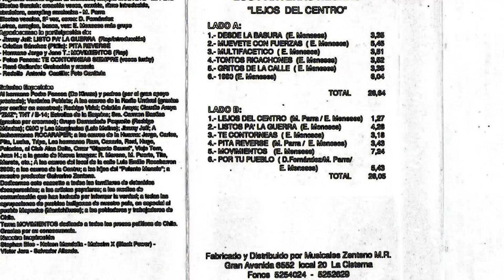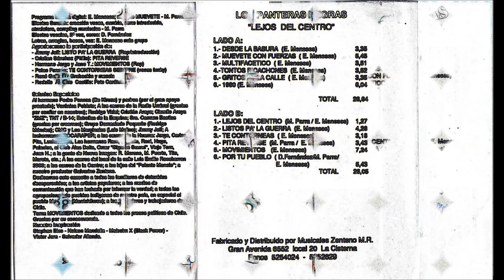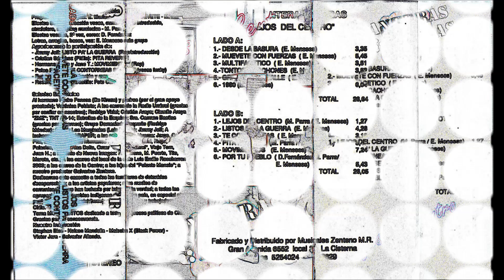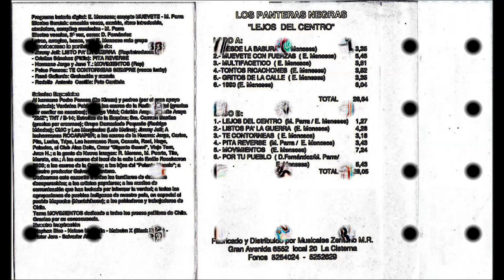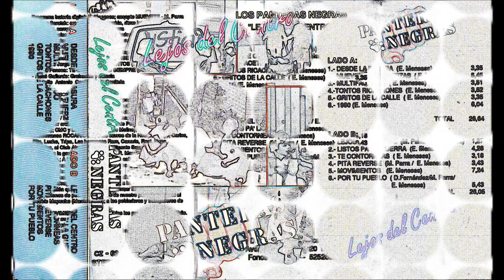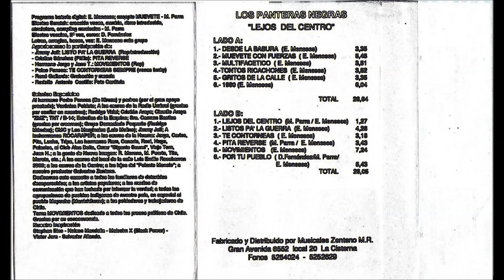PANTERAS NEGRAS (lejos del centro 1991)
Las primeras improvisaciones del grupo fueron llevadas a un cassette en 1991, al que titularon Lejos del centro. Grabado en apenas un día, y al amparo del sello independiente Liberación, el cassette se distribuyó mano por mano y creció en valor con los años, por ser una de los primeras grabaciones rap hechas en Chile. En esos años, el género daba sus primeros pasos, muy lejos de los medios masivos de comunicación. Suele mencionarse también como precursores a los grupos De Kiruza, La Pozze Latina y Los Marginales.